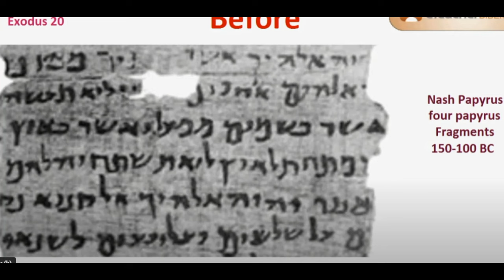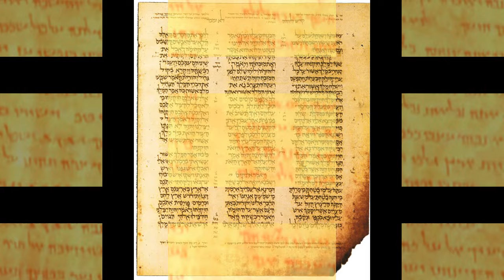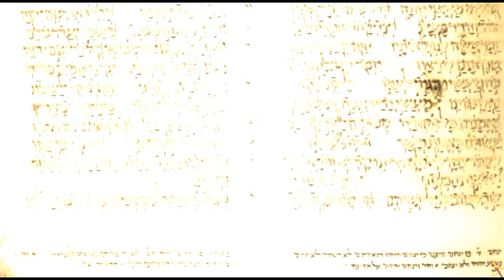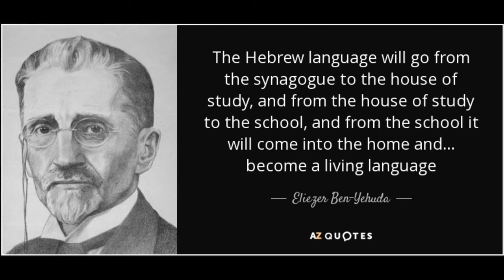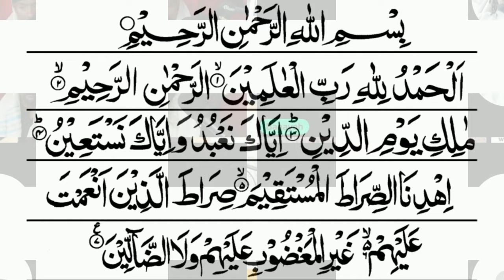Masoretic Hebrew Texts and Eliezer Ben Yehuda's Modern Hebrew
In this video, we'll explore the connection between Masoretic Hebrew texts and the modern Hebrew language created by Eliezer Ben Yehuda. Learn about the rich history and evolution of Hebrew as we dive into the influence of the Masoretic texts on the modern language. Whether you're a student of linguistics or simply interested in the Hebrew language, this video will provide valuable insights into the development of Hebrew.